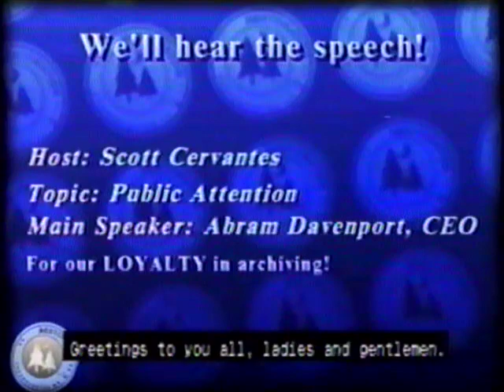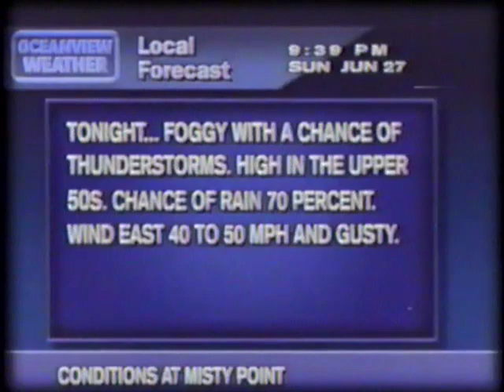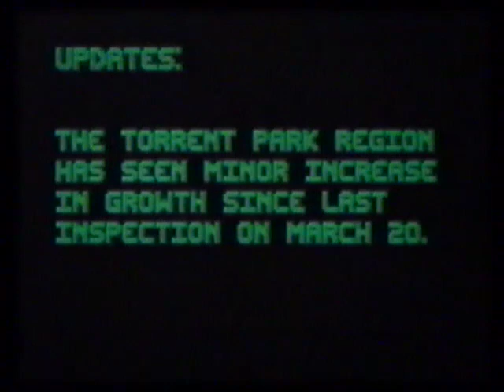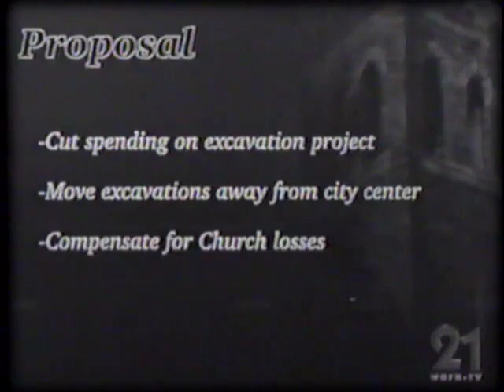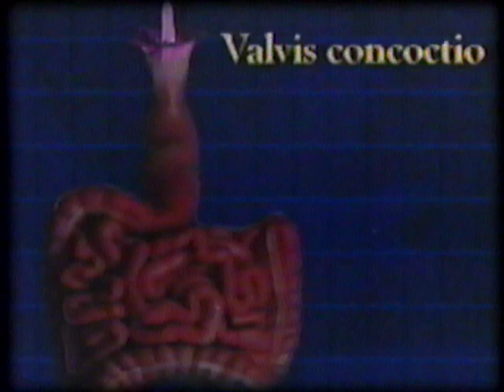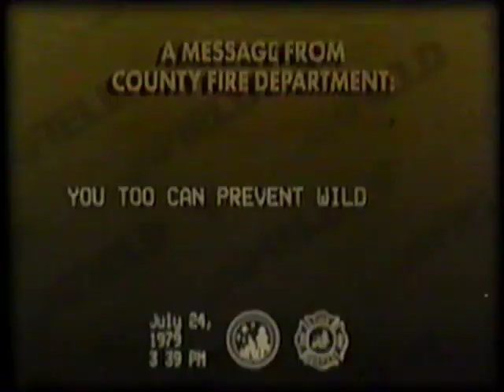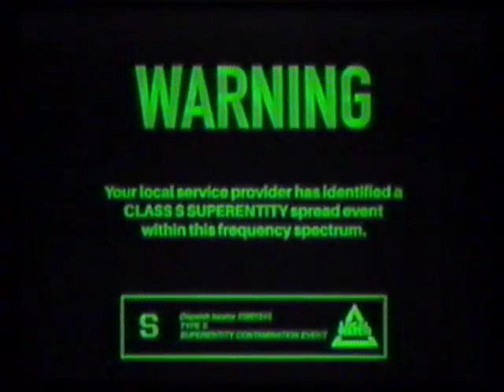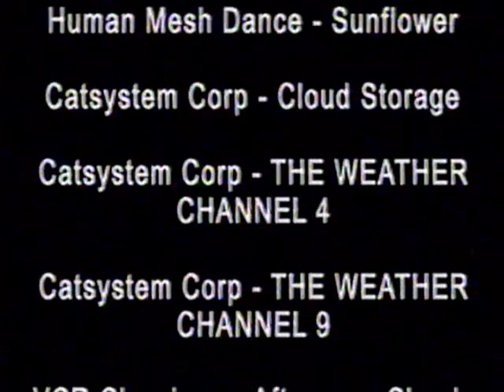Eventide Media Center On VHS (Fan-Project)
Local collection's on VHS.

Bulletin: CLOSED

The archives originally by the Eventide Library is now led by the ERA.

Preservations: @EventideValleyMediaCenter
Current Creator: @The3rdBlaze

With the release of this conversion, school is starting back up for me. As such, any new form of content will arrive at a much slower pace. A New Channel Broadcasts.